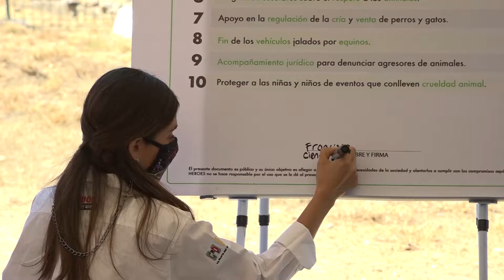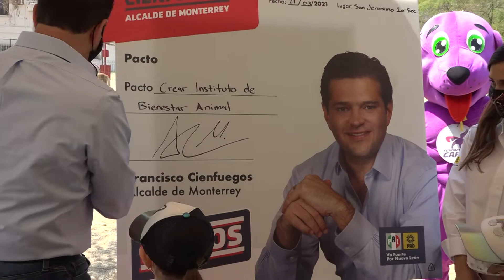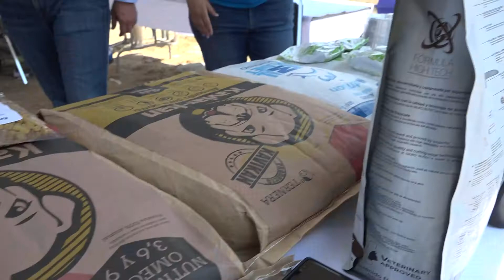Pacta Paco Cienfuegos la creación de Instituto de Bienestar Animal